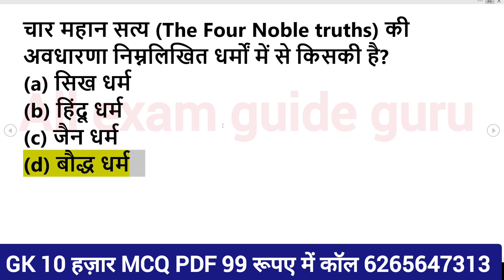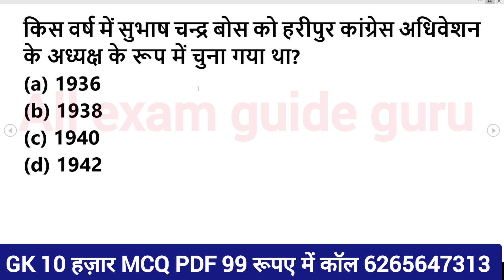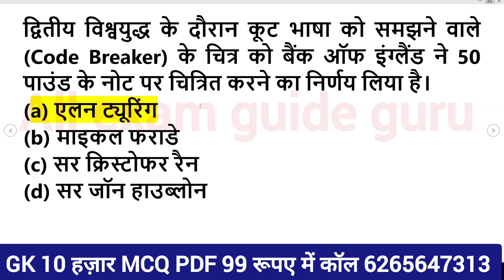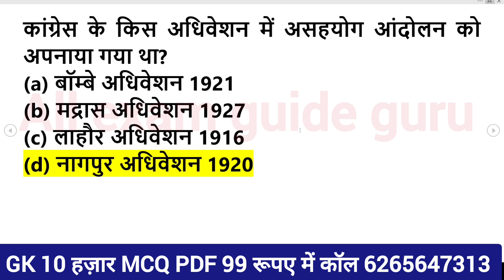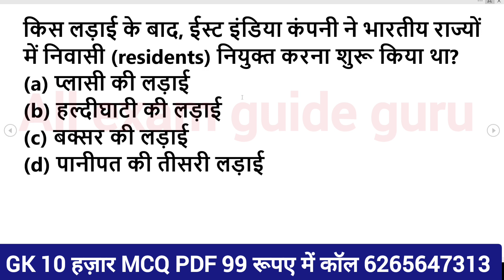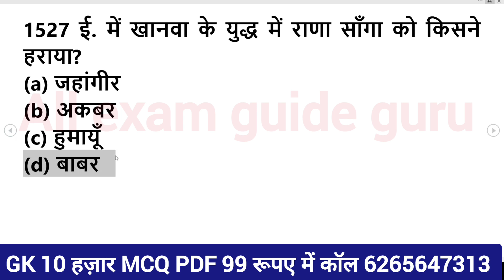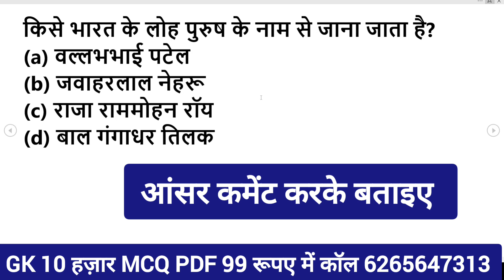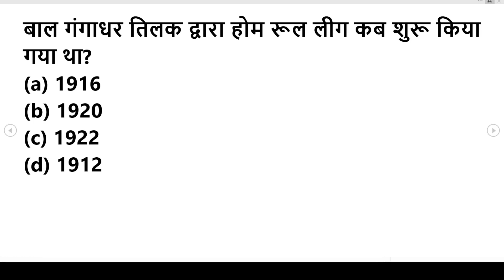1000 लुसेंट gk का सार पार्ट-1, बार बार एग्जाम में आये प्रश्न, 1000 lucent gk question answer mcq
1000 लुसेंट gk का सार पार्ट-1, बार बार एग्जाम में आये प्रश्न,  1000 lucent gk question answer mcq

gk
1000 gk questions in hindi, 1000 gk, 1000 gk gs, 1000 gk questions answers in hindi, 1000 lucent gk

general knowledge

gk question

india gk

gk gs

gk questions

gk, gk questions and answers, one liner gk in hindi, general knowledge, a gk question, gk one liner in hindi, one liner gk, top gk questions in hindi, india gk, gk, gs, gk 1000 लुसेंट gk का सार पार्ट-1, बार बार एग्जाम में आये प्रश्न,  1000 lucent gk question answer mcq

 answers
one liner gk in hindi
general knowledge
india gk
gs
gk questions
1000 gk
Lucent gk
Speedy gk
General knowledge
Gk
Gs
Gk live
1000 gk prashn
Gk ke prashn uttar
G.k.
Gk class
Gk online
Gk
Samanya gyan
Samanya gyan ke prashn
Railway gk